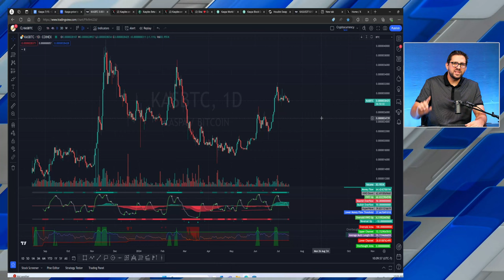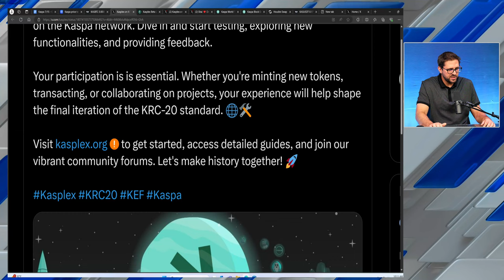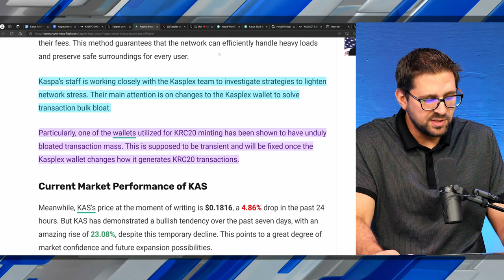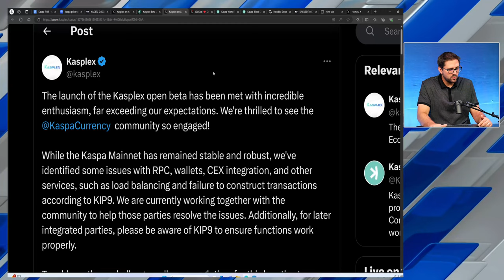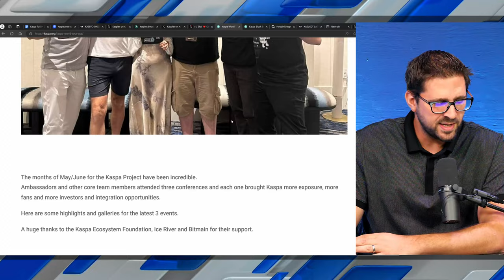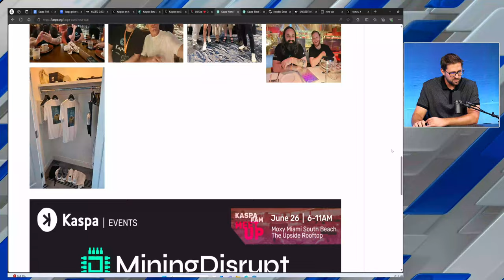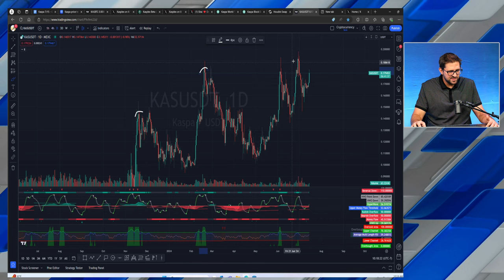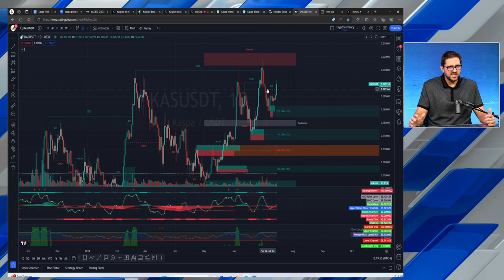Kaspa Update and Price Analysis (Updated)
Kaspa KRC20 token standard went live with some hiccups, but the kasplex and kaspa team are working hard to fix some of the issues from beta launch 1. When will KRC be live again? What price will KAS coin be at by end of the year 2024? David answers all these questions!